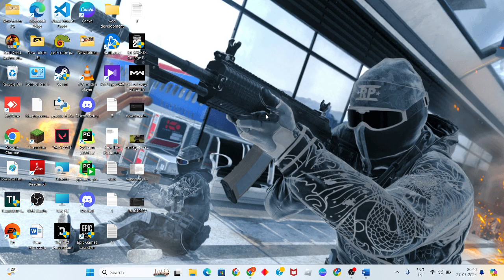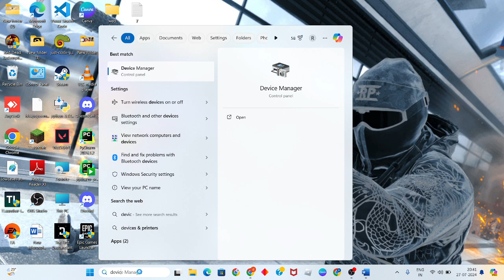How to Fix Call of Duty Modern Warfare 3 Not Launching On PC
In this video i'm showing and making you for How to Fix Call of Duty Modern Warfare 3 Not Launching On PC. If it doesn't work, restart your game and try again. Also make sure the issue isn't on the end of your network service provider.